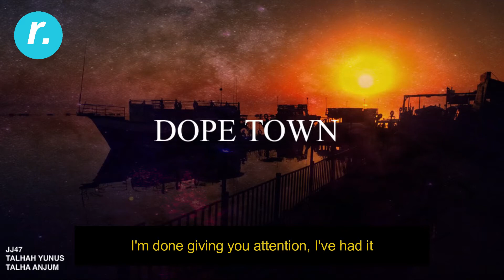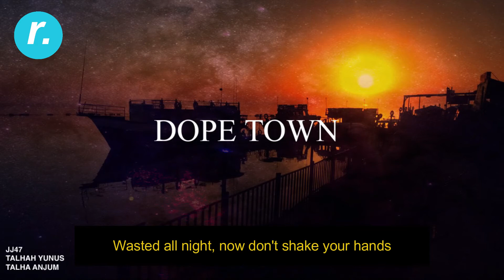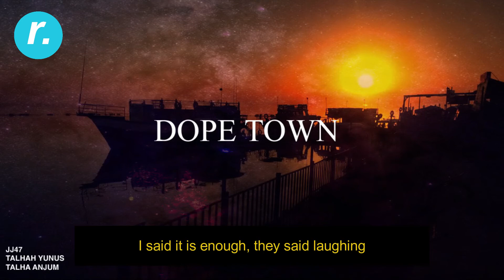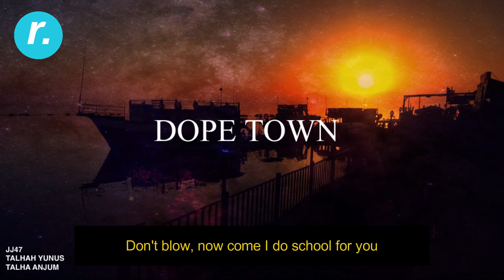DOPE TOWN | English Lyrical Video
Executive Producer: Umair Khan
Music Production: QM Music
Recording/Mix/Master: Umair Khan
Written/Performed by Talha Anjum, JJ47, Talhah Yunus

Discord : O M E N#3908

dope town
talha anjum
talhah yunus
jj47
talha anjum rap
talhah yunus song
jj47 songs
dope town lyrics
dope town english lyrics